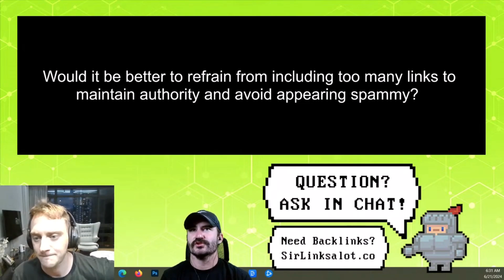MAX Number of Outbound Links Per Page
Discover the maximum number of outbound links you should have per page to maintain SEO effectiveness. Learn how to balance outbound linking with content quality and user experience. Avoid common pitfalls and optimize your linking strategy with this crucial guide.